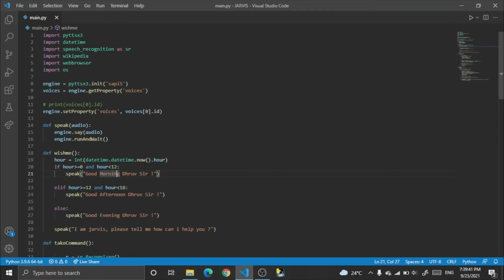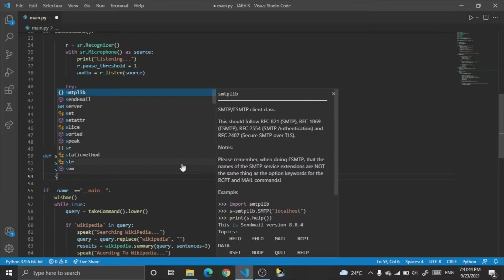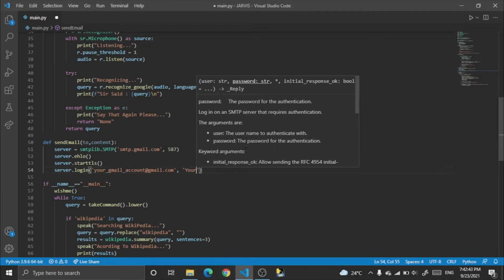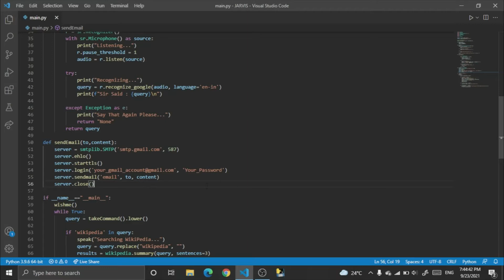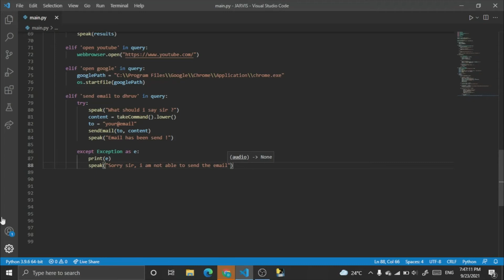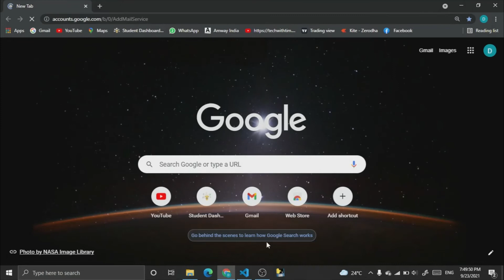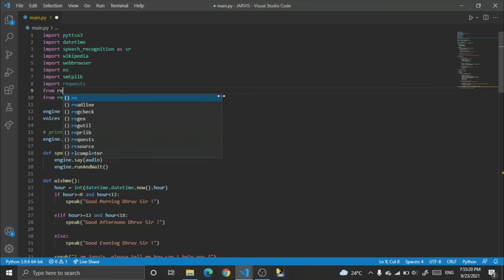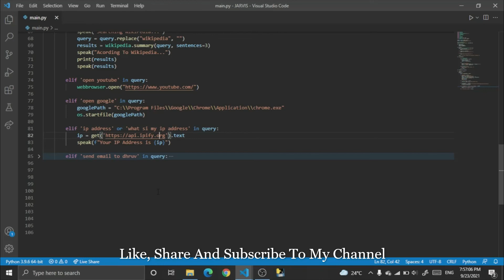J.A.R.V.I.S Desktop Voice Assistant Part 5 (Sending Email By Voice, Finding Your IP Address)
In this video I will teach you how to make J.A.R.V.I.S Voice Assistant